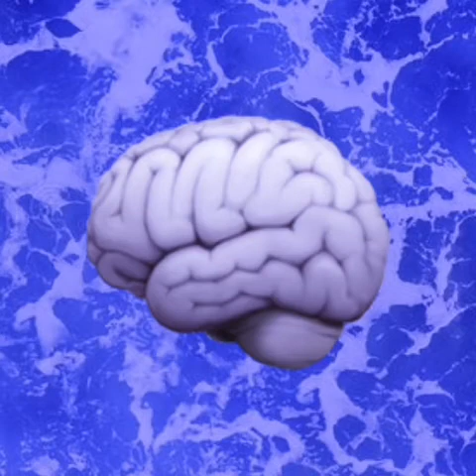BLUE THOUGHTS (final one in the trilogy)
Wow short journey this was

0:00 INTRO
1:58 IN MY OWN HEAD
3:47 THE THRILL
5:46 THINKING
8:50 LOOK AT YOUR UGLY FACE
11:55 REGRET
14:59 HER
18:15 RUN TO IT PART 1
20:23 RUN TO IT PART 2
21:23 PLEASE HOLD
25:40 TURN AND RUN
28:05 CANT ACCEPT
30:26 HAD TO ACCEPT
33:20 MILKMAN WALKED
35:39 LAST SOUND OF THE MILKMAN
35:43 SAMMY

Project samples "Yonkers"